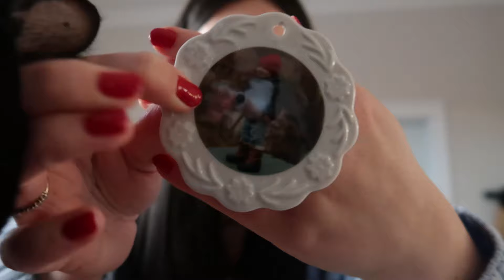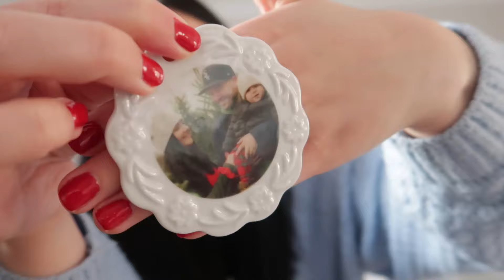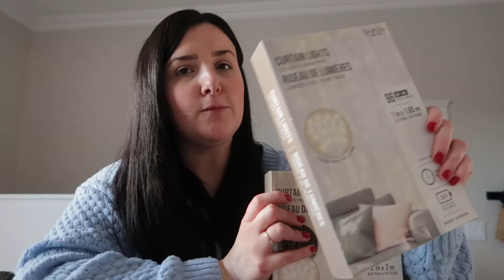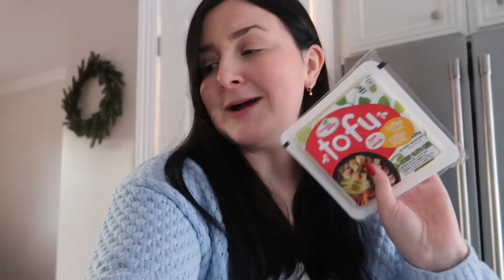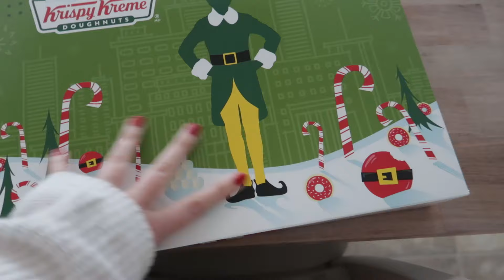C’EST PRESQUE LES VACANCES, HAUL JEAN COUTU & MONDOU: DERNIERS PETITS ACHATS POUR NOËL, BEIGNES ELF!